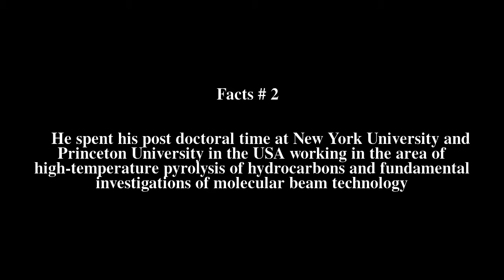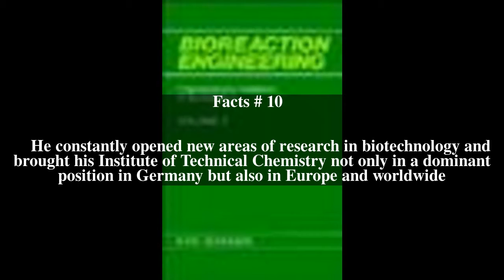Karl SchÃ¼gerl Top # 11 Facts